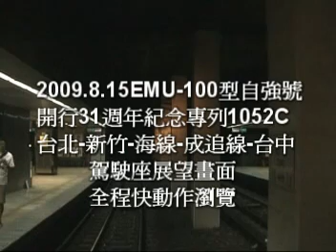台灣鐵路管理局20090815EMU-100型1051C台北-台中(一)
台灣鐵路管理局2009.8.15EMU-100型自強號開行31週年專列1051C車次台北-新竹-海線-成追線-台中,駕駛展望座全程全程快動作瀏覽(一)  版權所有 請勿使用於商業用途 謝謝
..片頭字幕錯誤,更正為1051C車次..